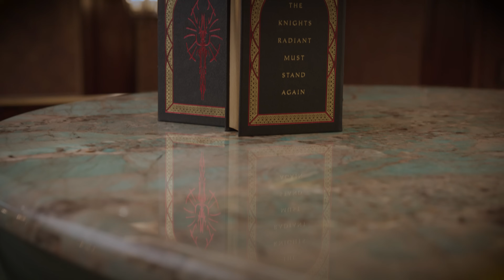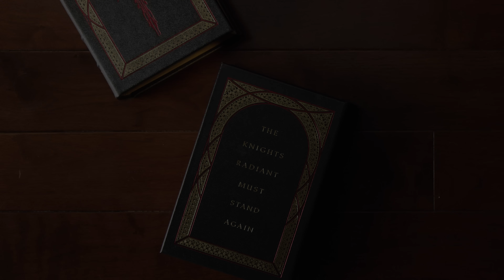SaytheWords | Truthwatcher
This week Senne defines the fundamentals of the Truthwatcher order.

Prepare to say the words...

Get ready to dive into each of the Radiant Orders with Senne Khald (apprentice Worldsinger) as we near the Words of Radiance leatherbound crowdfunding campaign. Each week, you can expect a new journal entry focused on a different order from Senne. Meet back here every Tuesday to see the next entry. (Joining the pre-launch campaign? You're in luck. Those that do will get to see the new entries a day early!)

Acknowledgments:
Radiant Symbols by Isaac Stewart
Sketch Designs by Anna Earley
Short Story by Dan Wells
"Boots!" Artwork by by Marie Seeberger
Narration by Kate Reading